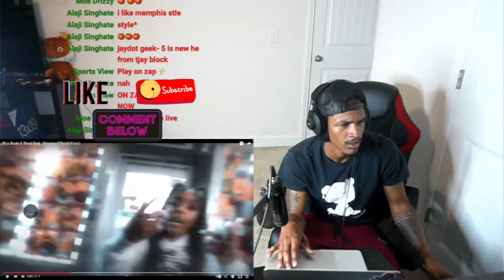DREAM REACTS TO Rico Beats & Shani Boni - Winning 🔥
SHOP 👕  ITSALLADREAM.NET